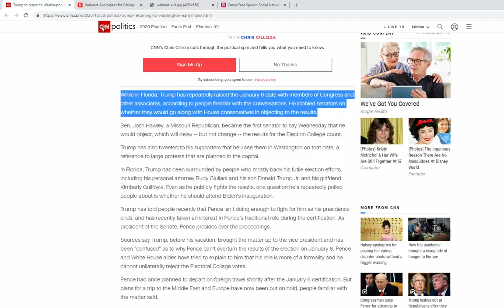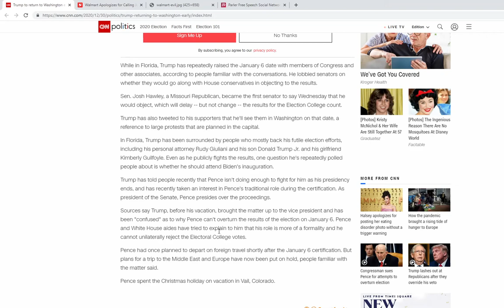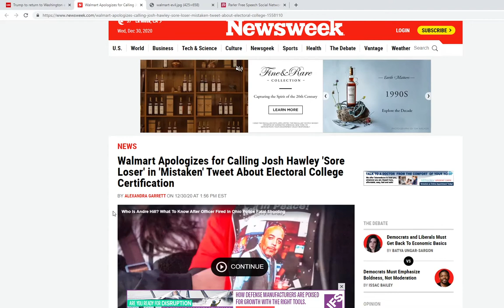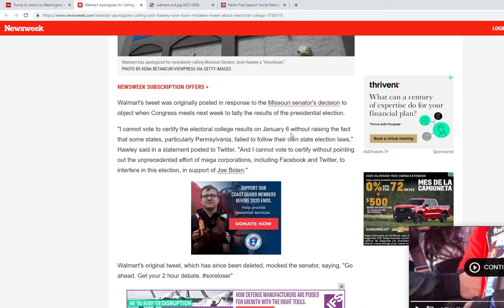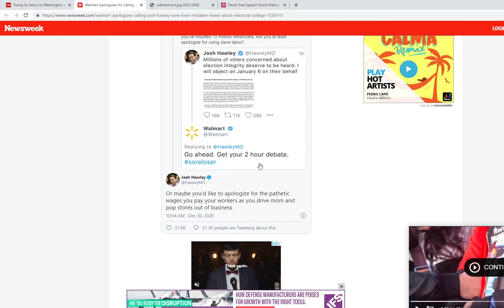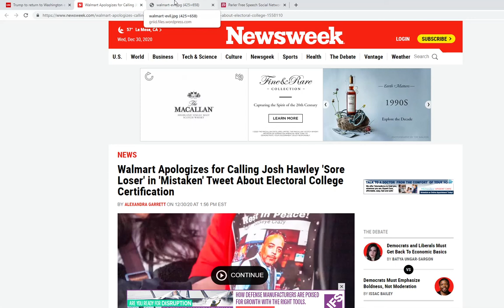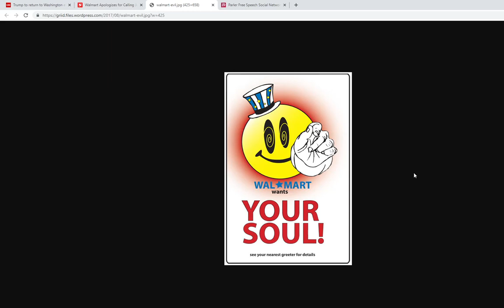Leftist Walmart Calls Senator Josh Hawley a "sore loser" For Saying He Won't Certify the Election!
Oh my goodness this title was hard to fit into a 100 characters!!!